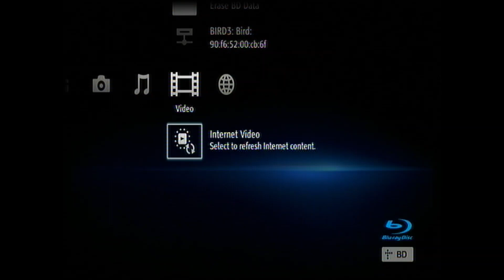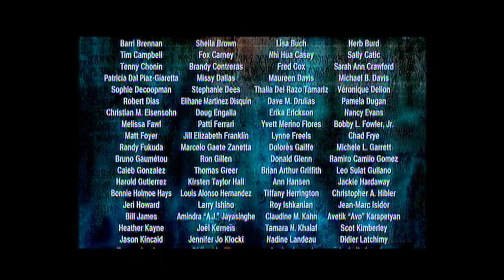Opening and Closing To "Atlantis: The Lost Empire" (WDHE) DVD Australia (2002/2006 reprint)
As known: Walt Disney Home Entertainment.

Opening:
1. Walt Disney Home Entertainment logo
2. DVD menu
3. Warning Screen
4. THX logo
5. Disney DVD logo
6. Start a film

Closing:
7. Ending a film
8. DVD menu again
That's all.